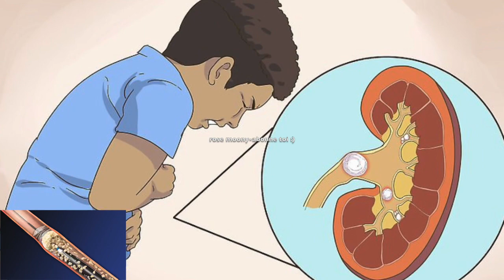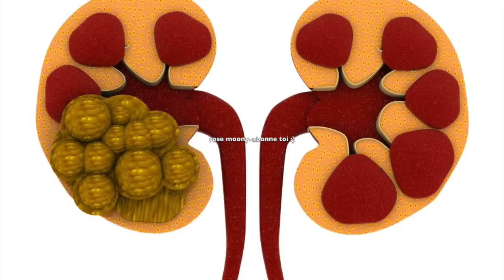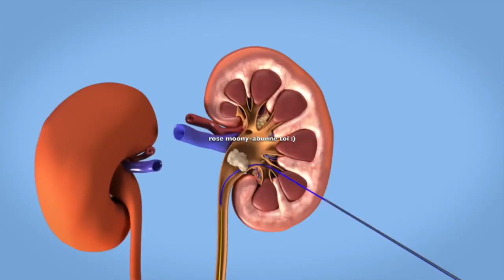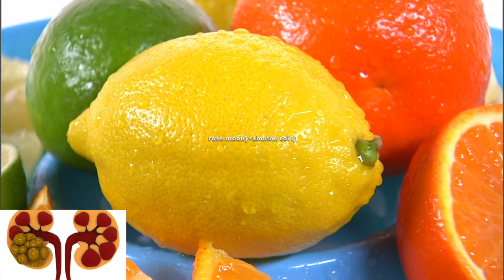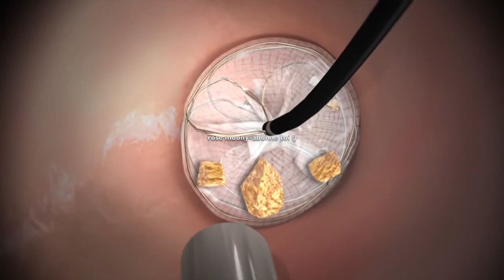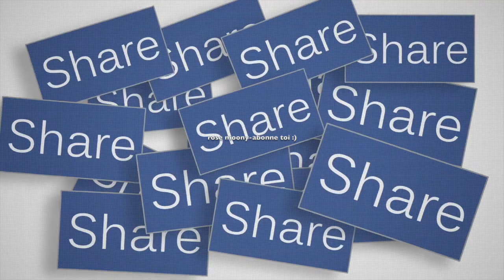Si tu as mal au dos, aux reins, au bas ventre... voilà ce que tu peux faire !